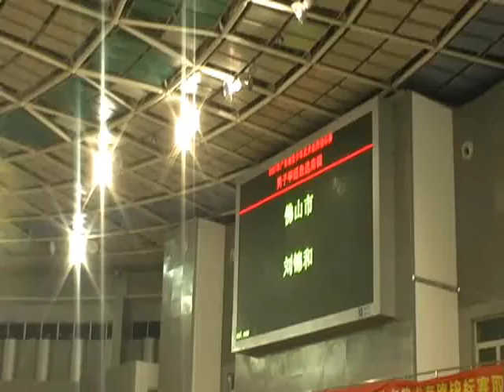2007 Guangdong Youth Provincial Nangun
2007 Guangdong Youth Provincial Nangun8.36